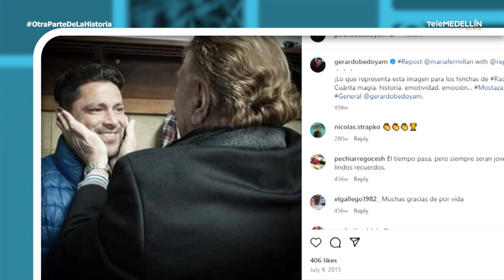OtraParteDeLaHistoria - Gerardo Bedoya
¡Hoy tienes una invitación muy especial a las 8:00 p. m.! ⚽️ En OtraParteDeLaHistoria, conoceremos más de la carrera profesional de Gerardo Bedoya.